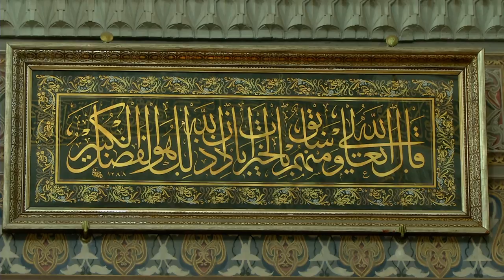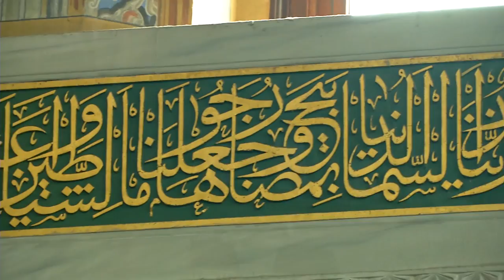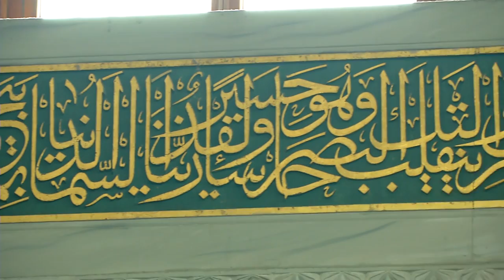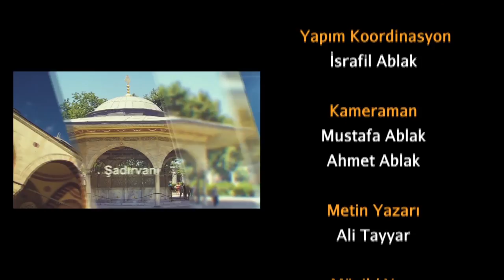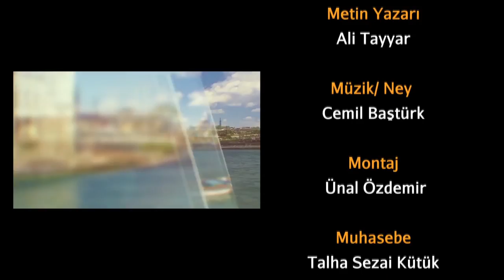Orte der Anbetung in Istanbul - Pertevniyal Valide Sultan-Moschee 01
Die Pertevniyal Valide Sultan-Moschee, alias die Aksaray Valide Moschee (Türkisch: Pertevniyal Valide Sultan Camii, Aksaray Valide Sultan Camii), ist eine Osmanekaisermoschee in Istanbul, die Türkei. Es befindet sich an der Kreuzung von Ordu Street und Atatürk Boulevard im Stadtteil Aksaray. Es befindet sich neben der Pertevniyal High School (Türkisch: Pertevniyal Lisesi), die 1872 auf Befehl von Sultana Pertewniyal gebaut wurde.